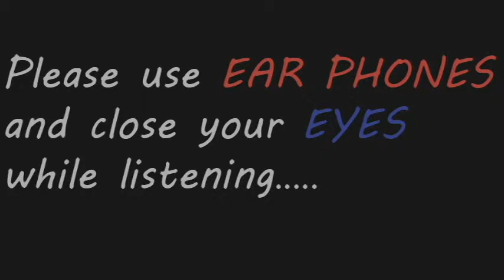IMKLC - Secret Files (PRUSISYON)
This is Laki CHAN of 102.7 Star FM. Here's one of my recorded Horror story from IMKLC - Secret Files Edition titled as PRUSISYON from Spookify
Please use earphones while playing and close your eyes. Enjoy